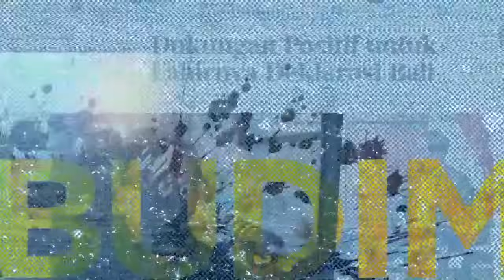Harun Masiku Jadi Contoh Negosiasi Politik Jelang Pemilu 2024, Benarkah? | Back To BDM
JAKARTA, KOMPAS.TV - Dinamika politik jelang Pemilu 2024 cukup menarik diperhatikan.
Bahkan, kini mulai muncul dugaan kongkalikong dan negosiasi politik yang justru datang dari penguasa.

Bagaimana menanggapi hal ini? Benarkah kader PDI Perjuangan Harun Masiku yang kini jadi buronan KPK merupakan salah satu contoh negosiasi politik jelang Pemilu 2024?

Simak perbincangan Wartawan Senior Harian Kompas, Budiman Tanuredjo dengan Aktivis Senior Erry Riyana Hardjapamekas.

Baca Juga Aturan Diterabas, Negara Jadi Republik Rasa Kerajaan | Back To BDM Bersama Airlangga Pribadi di